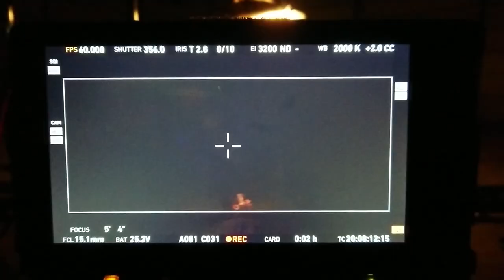Bolt Cinebot Behind the Scenes with Dancer for Toyota Commercial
Behind the scenes on a commercial for Toyota.  Bolt high-speed cinebot from Lee Rong rental house in Taiwan